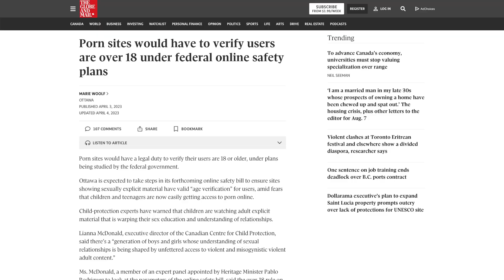Azfar Adib: Safeguarding children online through anonymous age verification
Azfar Adib is a 2023 Public Scholar and doctoral candidate in Concordia’s Department of Electrical and Computer Engineering. Azfar has more than eight years of professional experience in the telecommunications sector and regularly promotes constructive aspects of technology through writing, public speaking and community engagement. Azfar’s research focuses on developing age-verification systems using electrocardiogram (ECG). Age-verification is the process of validating age-segment (adult and minor) of users before delivering certain age-appropriate products to them. However, traditional methods of age-verification, using ID cards and other official documents, are incapable of protecting users’ privacy. Azfar’s research seeks to develop an anonymous method of age verification which can safeguard privacy.